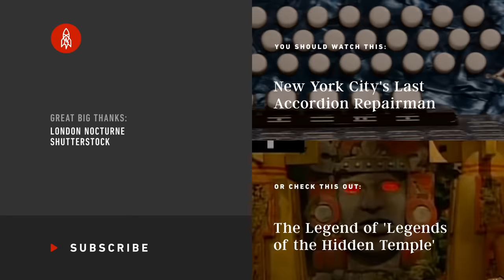Penny Farthing Racing is Still a Thing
Forget lowrider bikes, the O.G. bicyclists rode high atop penny farthings. These old-school bikes with on oversized front wheel require excellent balance, and are still raced by cyclists today. We spoke with a penny farthing champion about the danger and delight of racing one of these throwback rides.